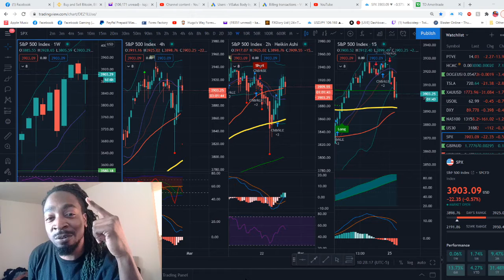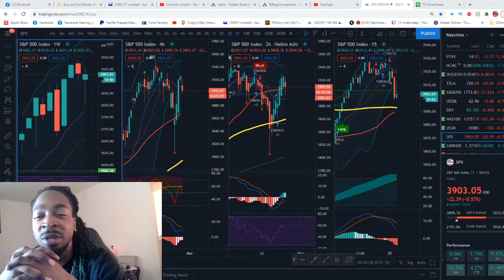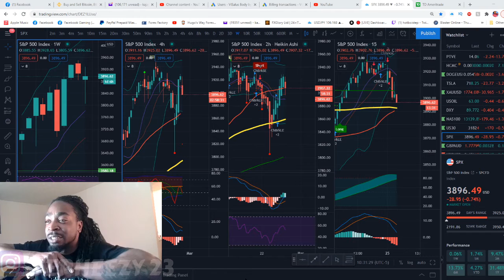Forex Vs Stocks (My Opinion) S&P 500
Looking @ some Charts
Forex Vs Stocks